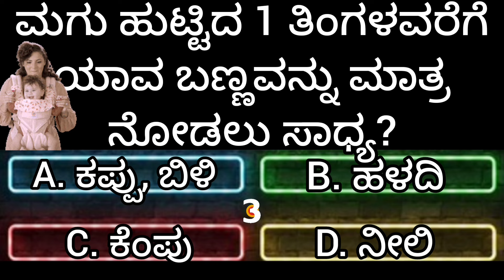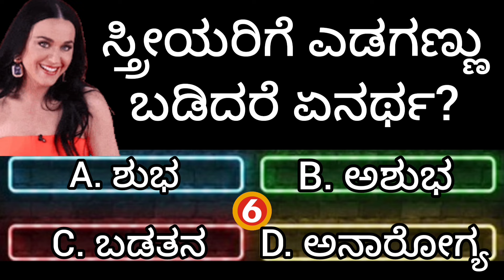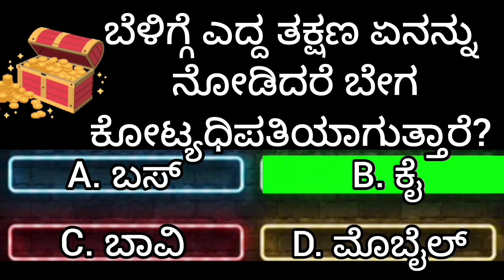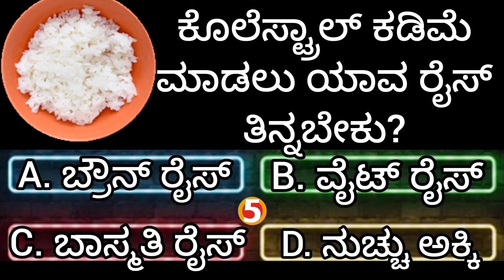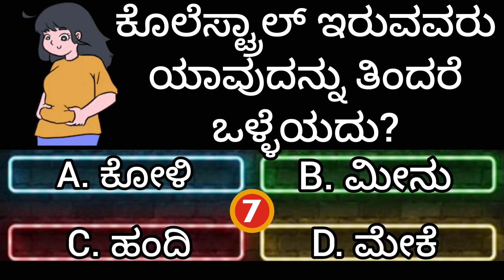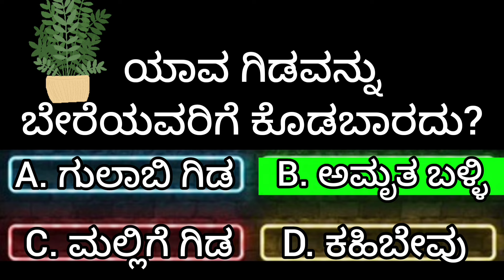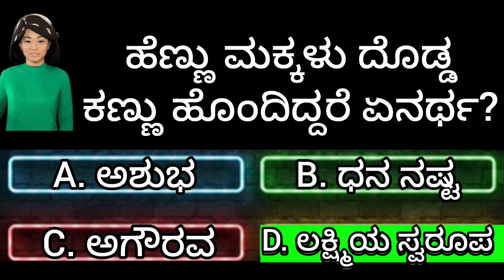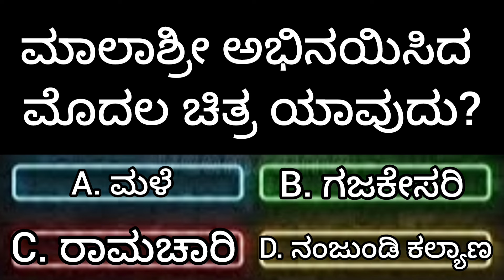ಪರ್ಸ್ ಅಲ್ಲಿ ಏನನ್ನು ಇಟ್ಟುಕೊಂಡರೆ ಕೋಟ್ಯಧಿಪತಿಗಳಾಗುತ್ತಾರೆ?gkquiz